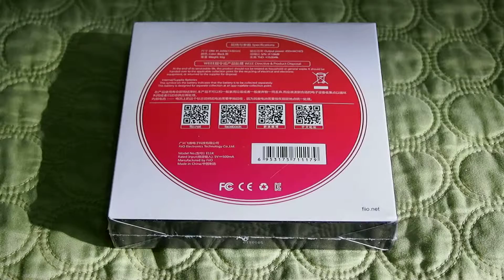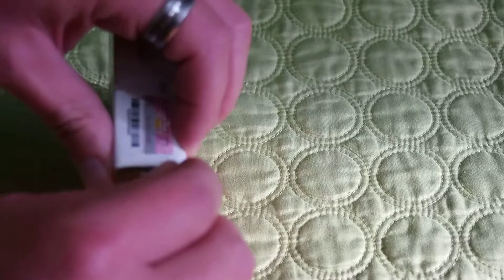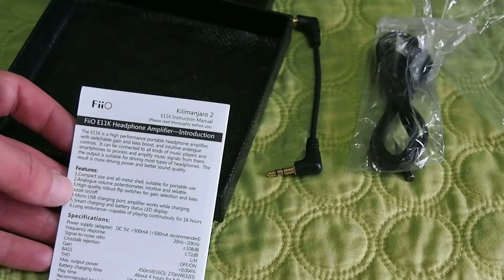FIIO Kilinmagaro 2 AMP audifonos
FIIO Kilinmagaro 2 Amplificador para audifonos.
Gracias por su apoyo
Donaciones Bitcoin: 19L4MkDbpwd9FB3JXyZbrbWgB1KbQ6uAA1